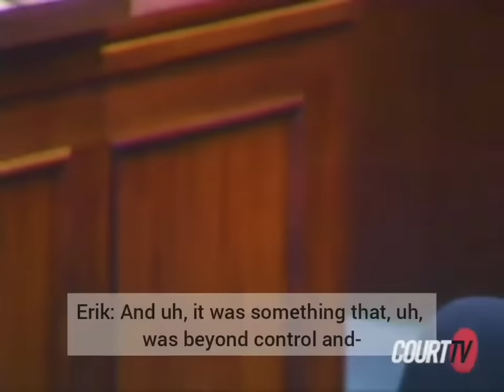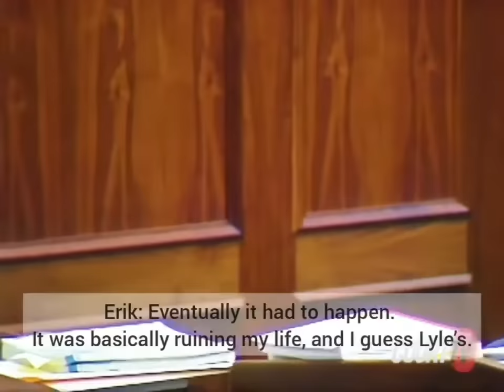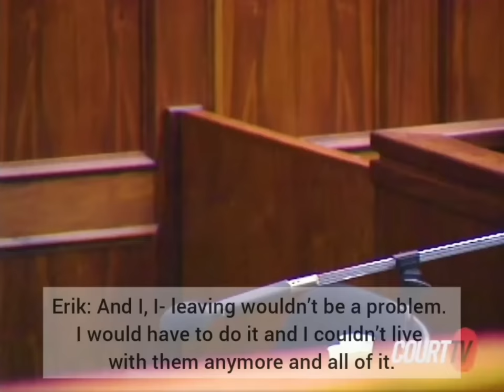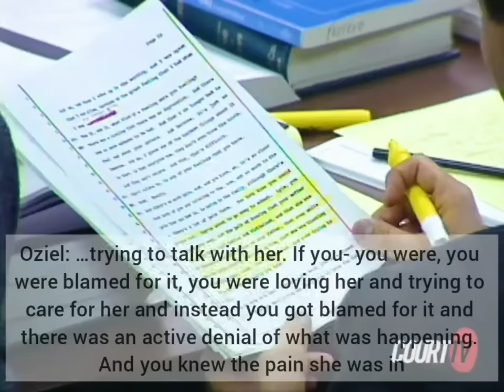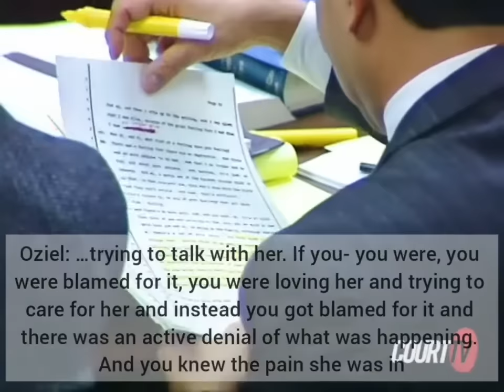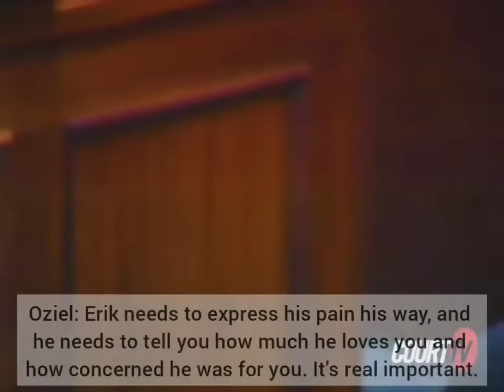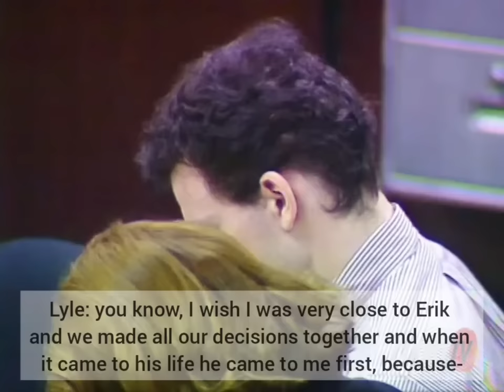The Menendez Brothers' Confession Tape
The December 11, 1989 tape recording of the session between Dr.  Jerome Oziel and the Menendez brothers.

*Oziel:* I mean your father was a totally crazy man.  One way of controlling somebody so that they never develop any sense of identity... It's a way of keeping total control over someone, so it wasn't only controlling the flow of information... he would put her totally under his control...  and to uh, to just completely control you, you- use money and power to control you, to use money and power um, to control you, um, Erik, and to use it absolutely to control, uh, your mom, and-  I mean, isn't that really- isn't that really after all, isn't that what it was about, killing him?  I mean, wasn't it about the amount of absolute control and the ruthlessness?... do you think that your father basically was so much on automatic pilot in terms of being focused on control and domination that you- did he not care,  or do you not know?

*Erik:* I just don't like hearing it.

*Oziel:* Well what does that mean?

*Erik:* I don't like hearing it.

*Oziel:* You don't like hearing what?

*Erik:* I don't like hearing these things about my father.

*Oziel:* Okay, what are you feeling?

*Erik:* Upset.

*Oziel:* And?

*Erik:* Hurt.

*Erik:* My father and my mother were...were two people that I loved and... _I had no choice._  _I would have taken any other choice..._ uh, I much regret it. I may _not have had a choice_ at the time, but I regret it now and I simply don't like hearing my father put in this sort of way.